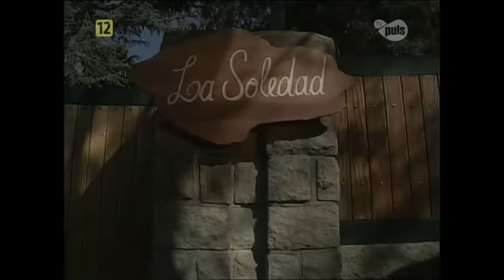Дикий ангел 1 серия